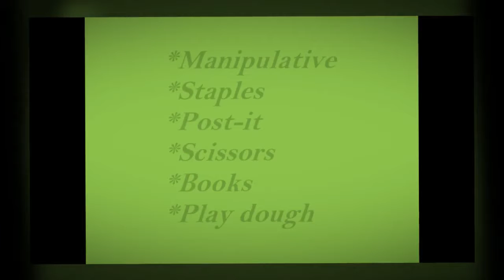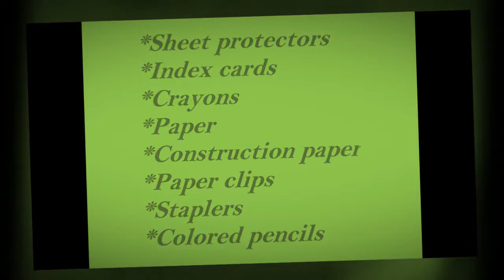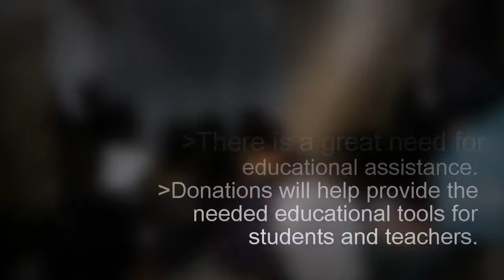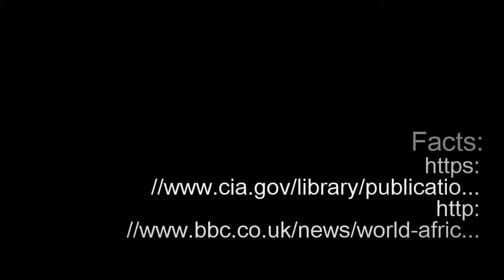MarDec Educational Project 1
Help schools in Liberia. Find out how.